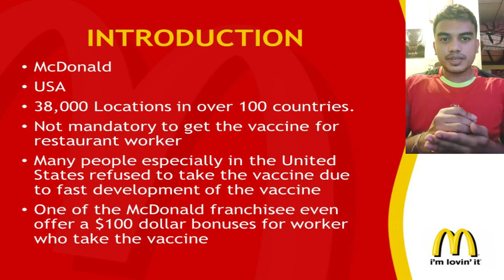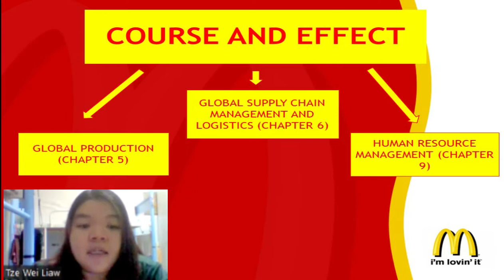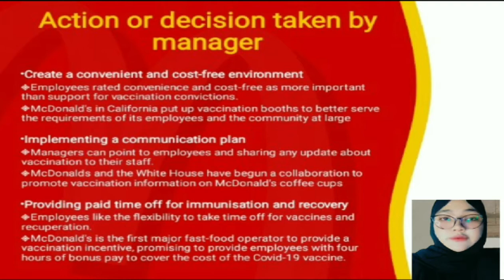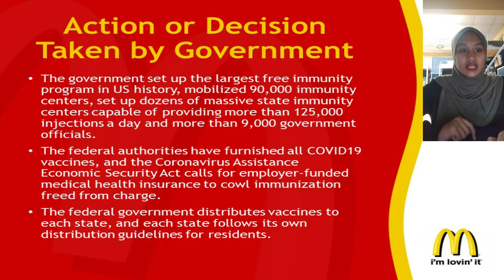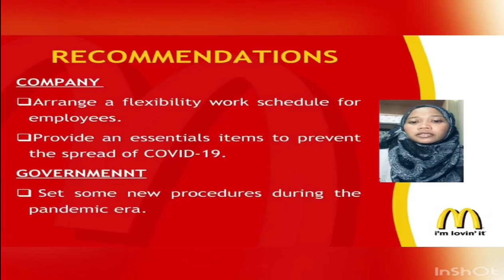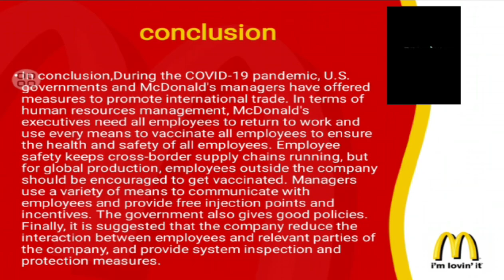Group Assignment - McDonald USA